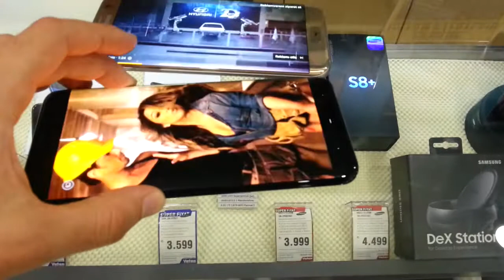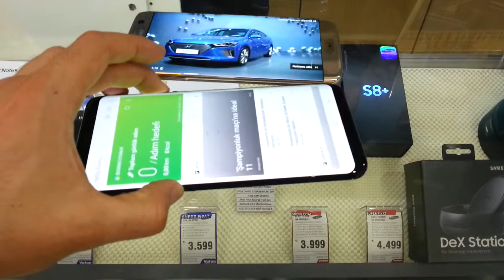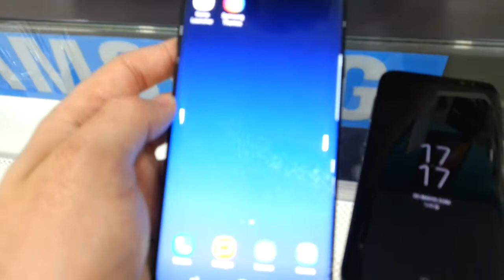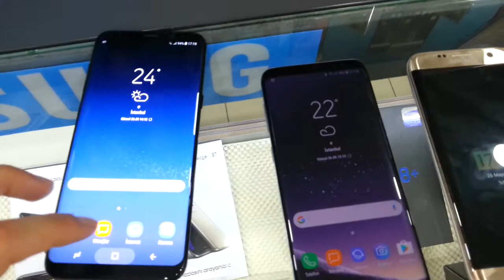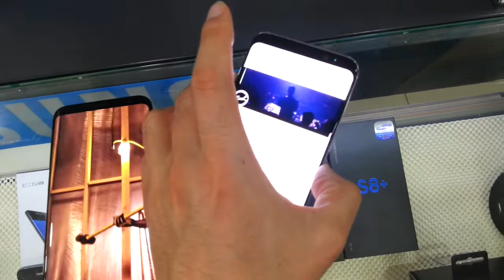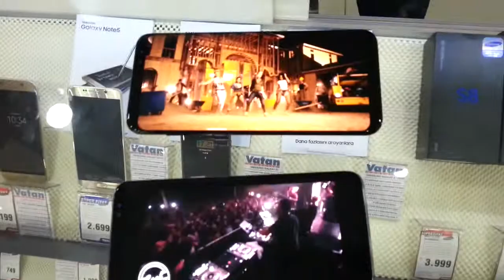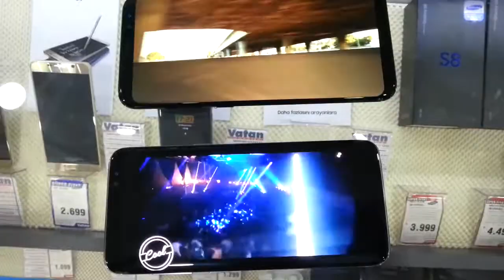Samsung S8 inceleme 3800 TL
Samsung S8 inceleme,
Samsung S8,
Samsung S8 plus inceleme,
samsung s8 plus incelemesi,
samsung s8 edge,
samsung s8 edge inceleme,
samsung s8 kutu açılımı,
samsung s8 tanıtım,
samsung s8 reklam,
samsung s8 vs iphone 7,
samsung s8 türkçe,